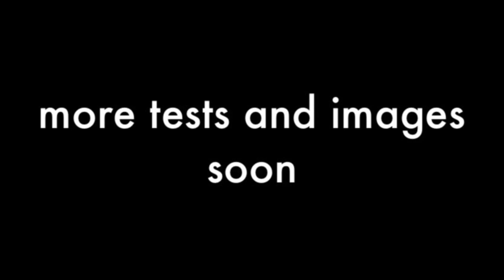Fox-Pixar Animations - Test Reels 14-16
Here we go , a huge batch of epicness

Let’s see what we got

1. Hub and IDR animation
2. Blub doing the finger hold on Mr Falcon
3. Blub with ring cloud
4. Another Fargus image
5. Buck and Blub
6. Hub , Blub , Kluck and Fargus animation
7. Buck and Fargus
8. Buck with arms crossed
9. Buck running
10. Buck with arms up
11. Buck in shock and fear
12. Buck confronting Mr Falcon
13. Buck with hands up
14. Another IDR image
15. Walton looking depressed
16. Blub and Dood
17. Blub teasing Mr Falcon with his belly
18. Bog and Chog screaming
19. Hub and Kluck
20. Fargus shrugging
21. Another random Walton image
22. IDR and Blub
23. Buck and Fargus #2
24. Blub bumping Mr Falcon
25. Blub’s final move on Mr Falcon
26. Blub mad about cheese on Hot Dog
27. Blub , Buck and Fargus
28. Blub in shock and fear
29. Blub being confused
30. Blub and Fargus
31. Airplane! shot (day)
32. Airplane! shot (night)
33. Airplane! falling shot
34. Hub , Blub and Kluck in their couches animation
35. TV zoom out animation

That’s 35 for this one , which is 131 in total

I hope that the glaciers would get done in CGI